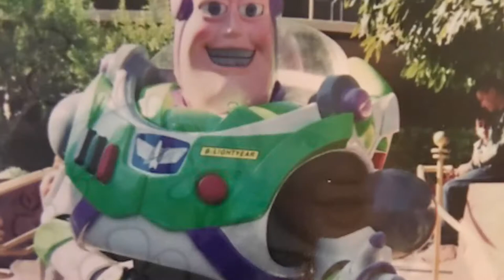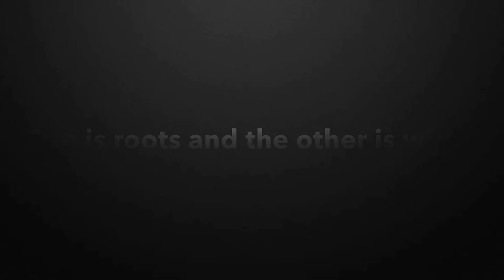Messiah-Ray Slide Show